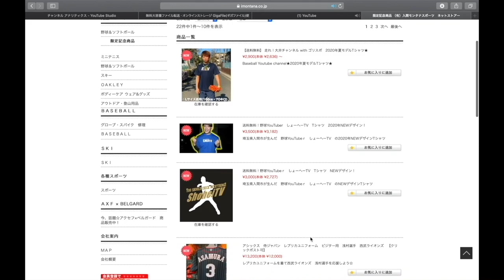【謝罪】本当にすみませんでした。